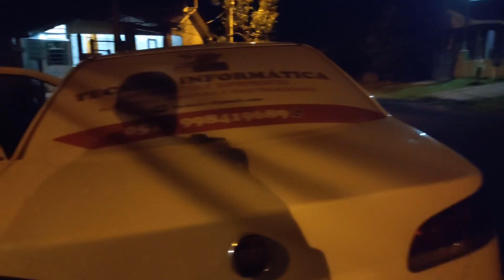Salvamos um BIG Enxame da Morte | Abelhas APIS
Fomos chamados para capturar um enxame na Cidade pela segunda vez em um mês, quando chegamos ao local nos deparamos com um mega enxame de abelha apis, que estava em uma caixa de pedra  com registro de água.

👉Guia Completo de Como Plantar Feijão Orgânico: Cultive seu Próprio Alimento Sustentável v.01:

👉✅ *KIT TODOS EBOOKS 5 EM 1:* ( Agricultura v13.0 + Feijão, Milho, Arroz Sequeiro e Trigo)

 📲 *Nosso Instagram* :@sitiovilaverders